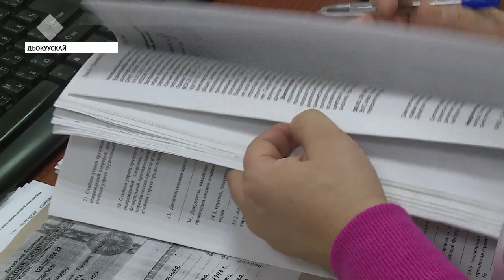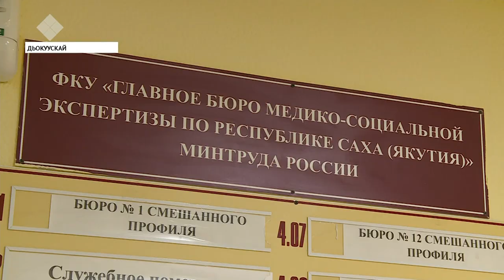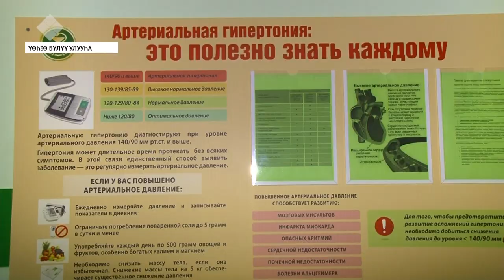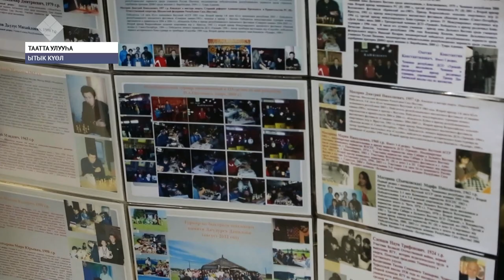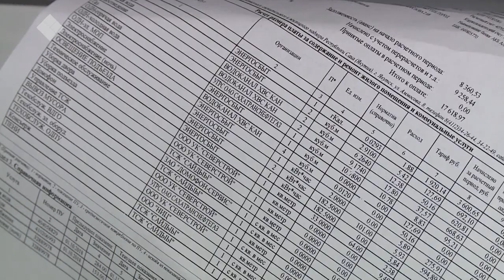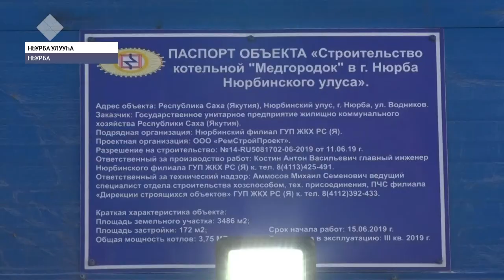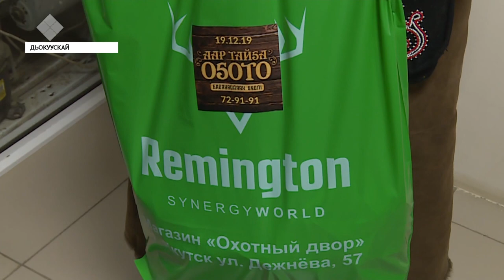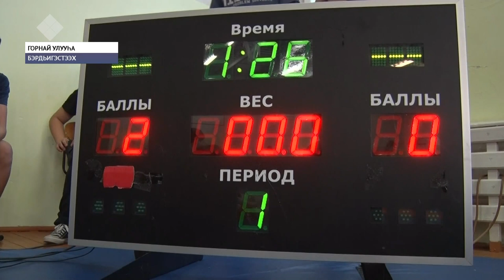«Саха сирэ» информационнай биэрии. Ахсынньы 09 күнэ, 20:30 ч